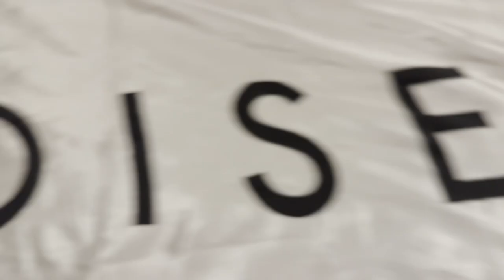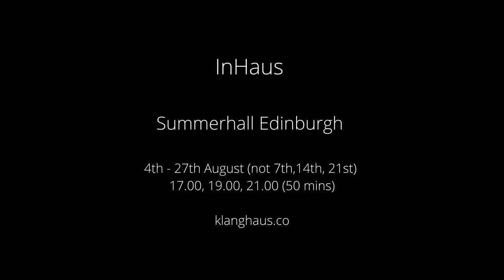InHaus trailer for Edinburgh Fringe Festival 2023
From the makers of KlangHaus, InHaus is another extraordinary leap in the journey of destroying the rule book of gig-going. The audience is immersed in the sound, the lights, integral to the show. Reviews for KlangHaus'One show that truly delivers the shock of the new, the most innovative presentation of live music I've ever seen, a total game-changer' (Alex Needham, Guardian). InHaus is a true crossover experience, equally attractive to music, theatre and art audiences. 'A joy-inducing original' (Donald Hutera, Times). 'The walls ofthe space and music are genuinely in dialogue with each other' (Lyn Gardner, Guardian).
Supported by Norwich Arts Centre, National Centre for Writing, Keep It Fringe Fund.